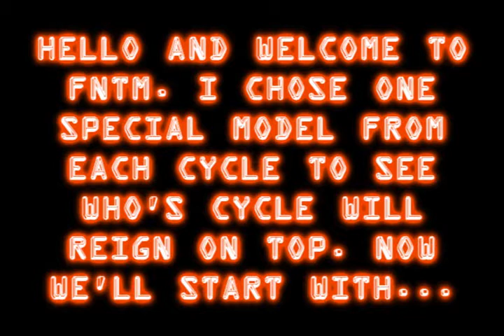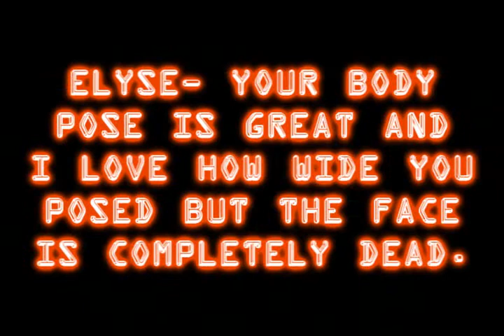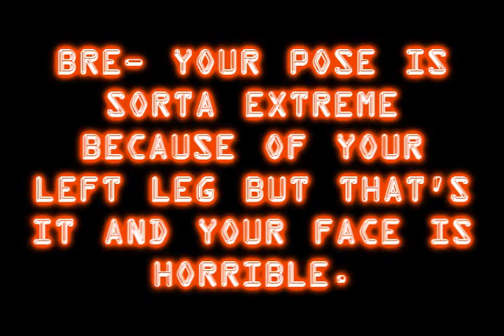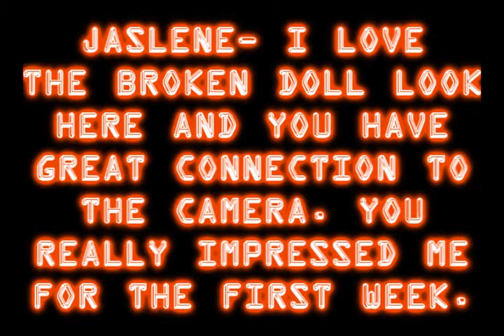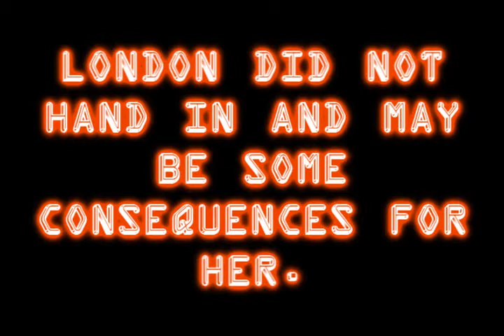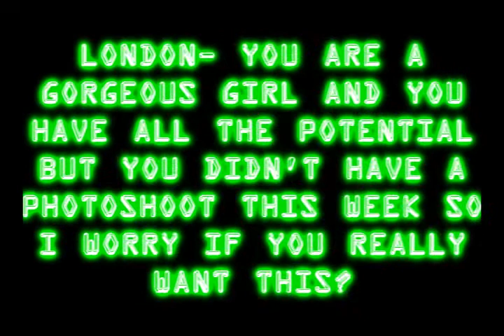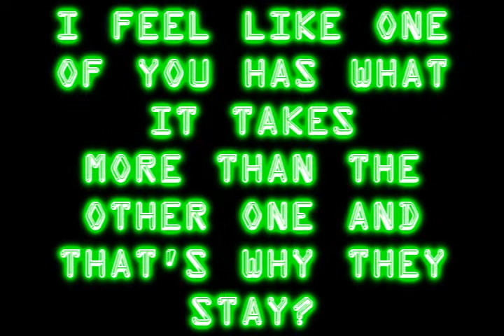FNTM Cycle 1 Episode 1 PREMIERE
I'm sorry if some of the editing is bad but I really hope that you guys like it. Next Theme is Profile which are pics from the side

Anyways here are the contestants:
Cycle 1- Elyse Sewell (ANTMHost) $
Cycle 2- Yoanna House (XxLunaLovesHarryxX) $
Cycle 3- Eva Pigford (Popcorn5677) $
Cycle 4- Christina Murphy (Beachboy2I4I6I8) $
Cycle 5- Bre Skullark (Aipomluver3) $
Cycle 6- Joanie Dodds (TopModelFan101) $
Cycle 7- Melrose Bickerstaff (21yosuresh) $
Cycle 8- Jaslene Gonzalez (wannabontop) $
Cycle 9-Chantal Jones (geekoftheweek27) $
Cycle 10- Katarzyna Dolinska (Antmmaster) $
Cycle 11- Analeigh Tipton (DR214216) $
Cycle 12- London Levi (BlueDragonRocks1)